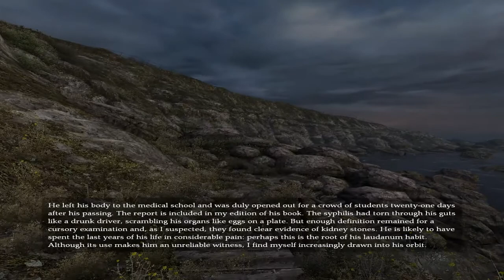Let's Play - Dear Esther #002 [German/Deutsch] [HD] - Schön Gänsehaut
*Dear Esther*
Adventure von thechineseroom

Kommentiertes Gameplay von Und3rt4k3r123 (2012)